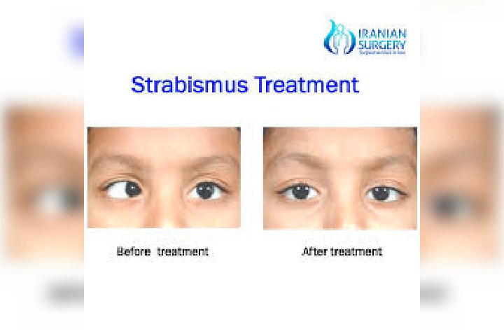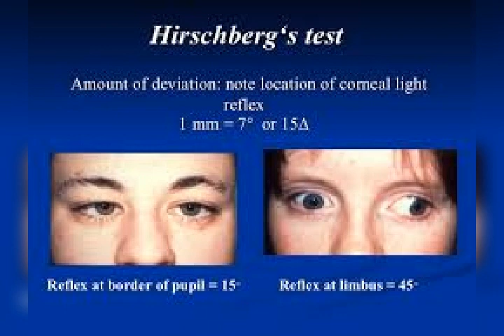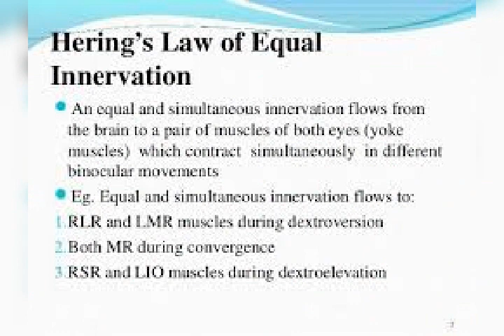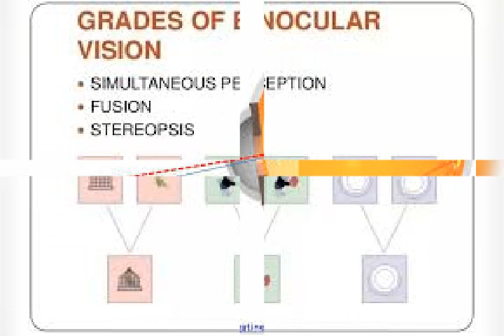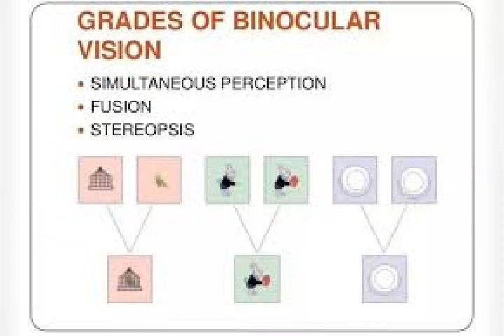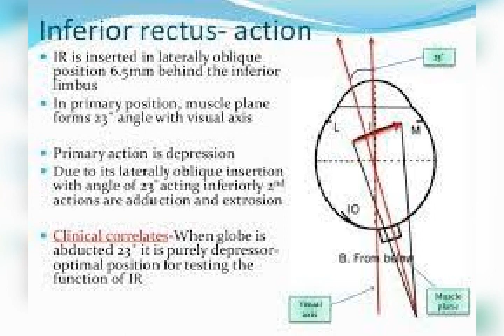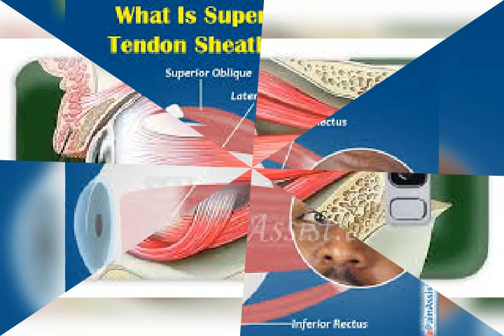pregnancy 37#SQUINT EYE STRABISMUS KNOW THE CAUSES மாறுகண்# காரணம் என்ன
Good food during pregnancy, early age medications can do the wonder, from Thiru's health care messages